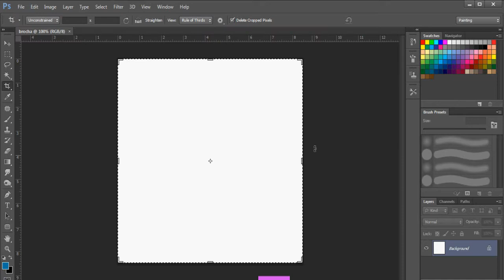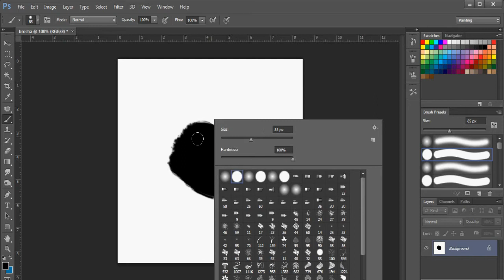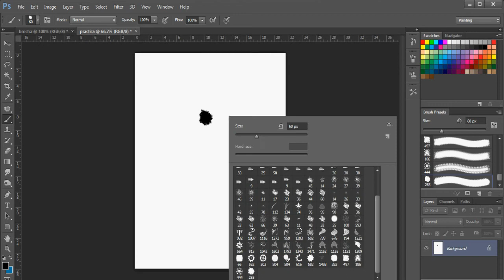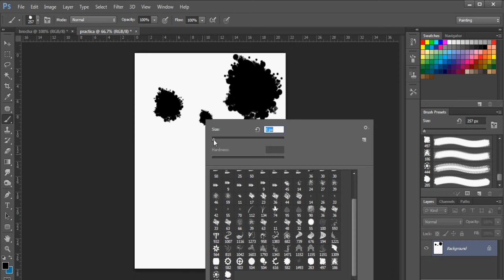Photoshop Tip: Brochas personlizadas y tamaño de pincel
en este video se te explica el proceso para crear un brocha personalizada y un ti muy util sobre como cambiar el tamaño de pincel